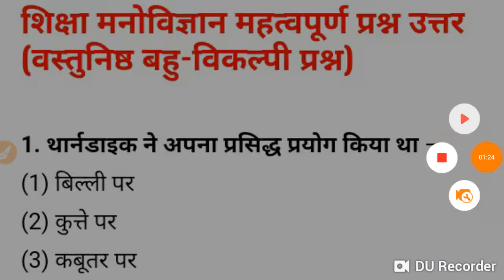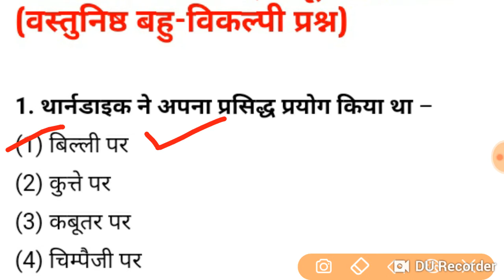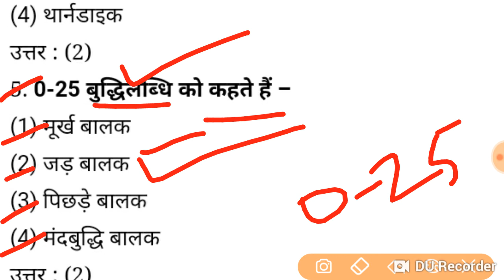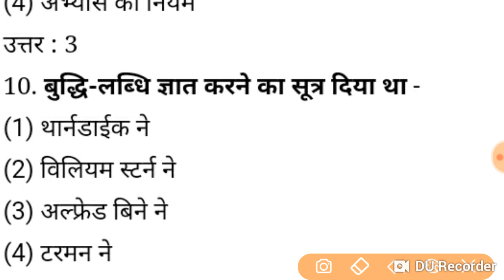child psychology and pedagogy for HTET/UPTET/DSSSB/KVS Mock test Set-1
helloo everyone... this is vinita... and welcome on ours channels '' study with vinita'' if you like this video so plz share with your friends and in study group. if you want to keep watching my videos so plz subscribe my channel. and thankyou.